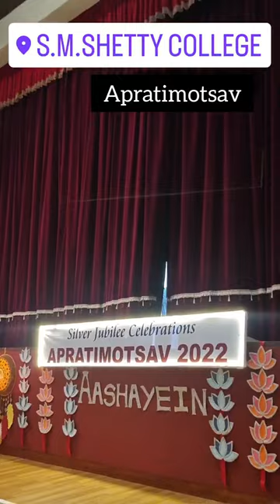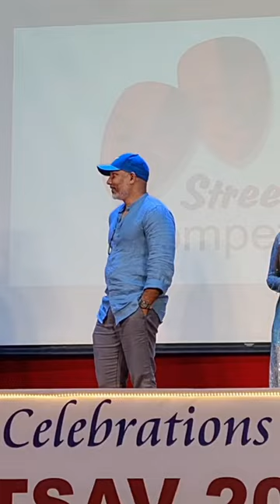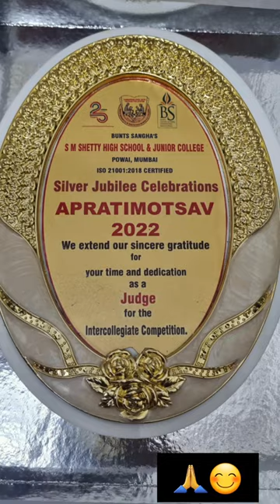|S.M Shetty College| Apratimotsav| ThakurAnoopSingh|Riyanka Chanda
College Fest Apratimotsav at S.M Shetty Junior College